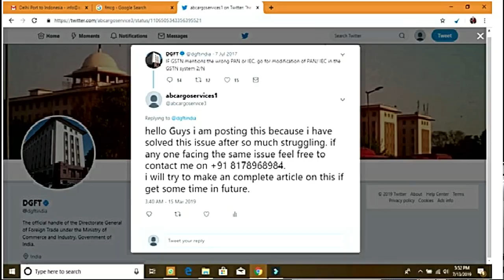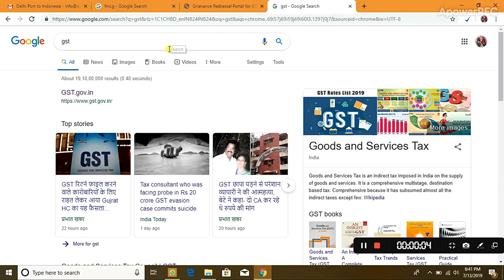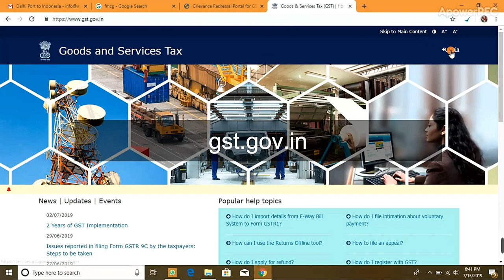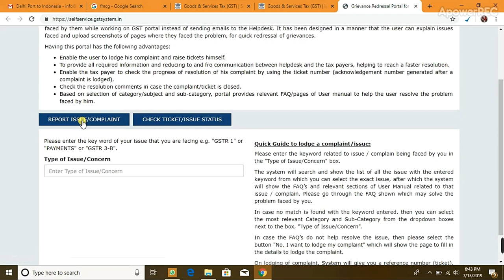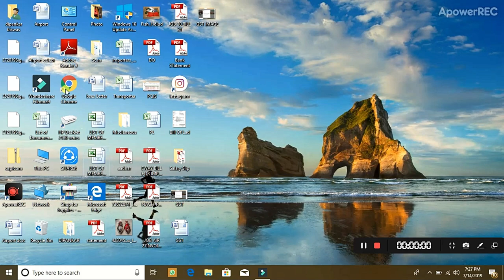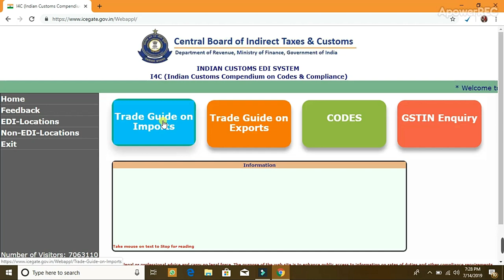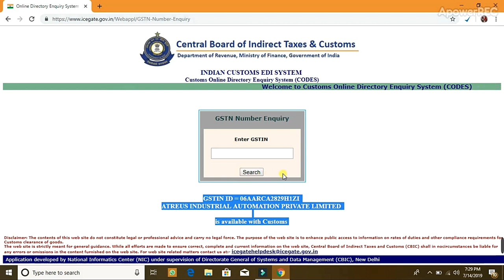How To Link GST Pan With IEC Pan | shipping Bill Filing Error | How to Export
How To Do Import And Export Business | How To Do Import And Export Business In Hindi | Import Export Kese Suru Kre | 2019

Dosto Is Video Me Apko Bataunga Ki India Me Import Export Business Kese Suru Kr Sakte Hai Is Video Me Mai Apko Inco Terms / Terms Of Invoice Ke Bare Me B Samjhane Ki Koshish Ki Hai Or Mujhe Umeed Hai Ap Sabko Ye Video Pasand Aigi.

If You Want To Change Your Life & Business Then Read These Books
ये किताब अगर अपने पर ली ना तो Life Time मुझे धन्यवाद करते रहेंगे.
⬇️ Ap in Books ko mere Amazon Store se kharid sakte ho with no extra cost ⬇️

Rich Dad Poor Dad | Atomic Habits | The Richest Man Of Babylon | Think & Grow Rich